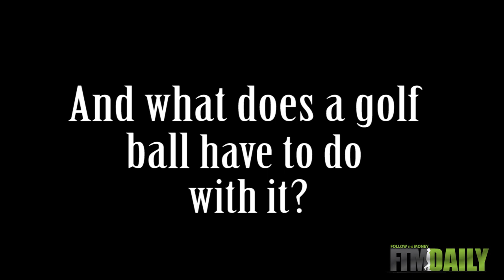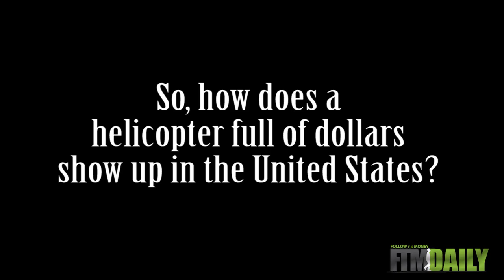What a Golf Ball Can Teach Us About Money and Inflation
Economist Jerry Robinson of Follow the Money Daily explains what inflation really is. To explain, he uses a simple illustration of a golf ball.

The traditional definition that most people learn in school is that inflation is an increase in prices, but this is not accurate. Inflation is the increase in the money supply, which leads to an increase in prices. Higher prices is an effect of inflation, not what inflation is.